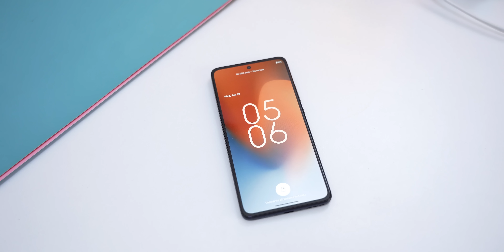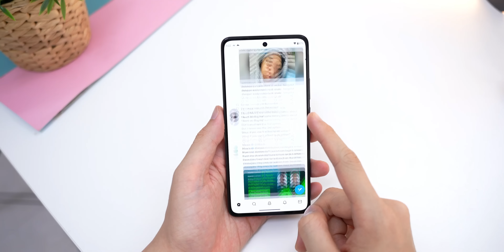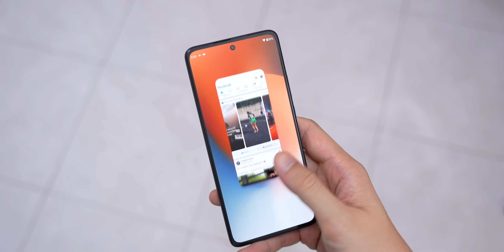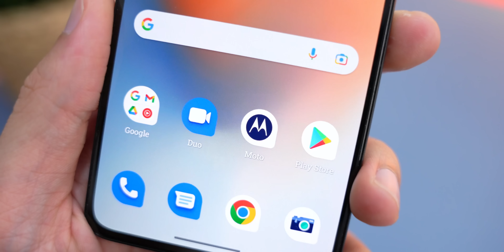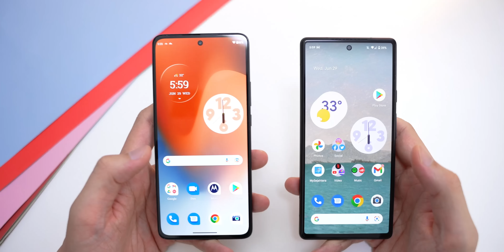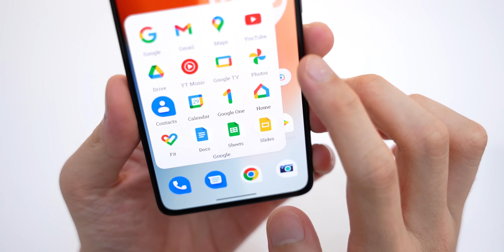Kenapa aku tak perasan fon Motorola ni! Best giler!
Seronok betul pakai fon ni, smoooth + stock android :D

Harga rasmi RM1599, tapi aku beli RM1399 kat sini